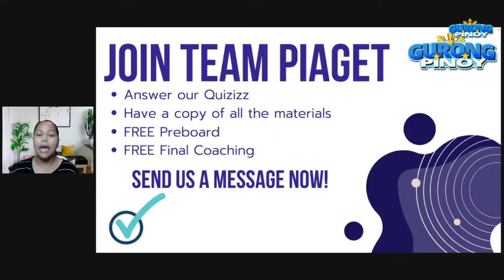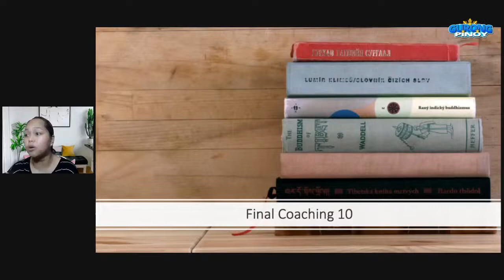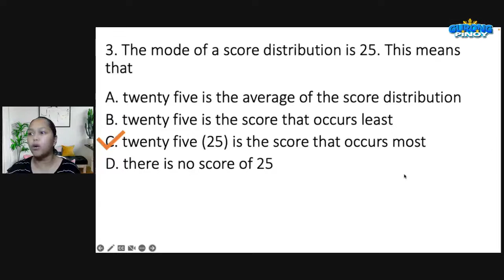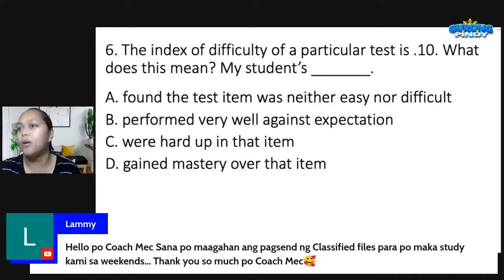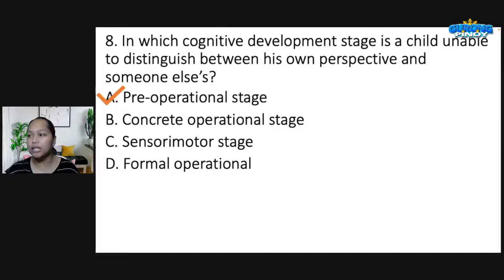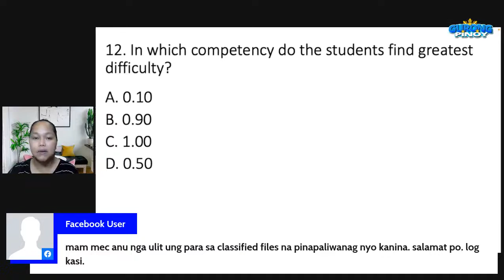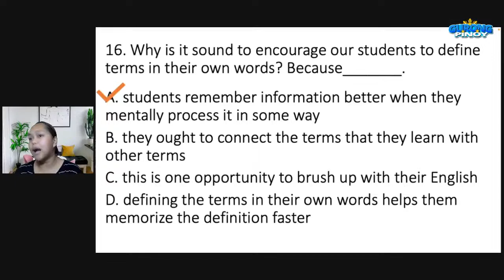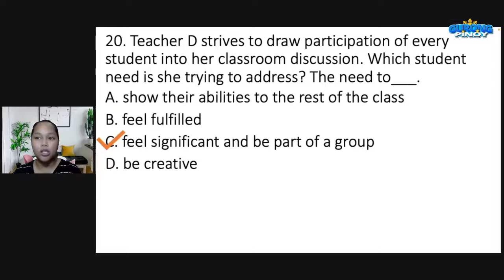FREE Exclusive RELIVE for LET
This is a RELIVE Discussion of ProfEd items as preparation for the LET. To watch all our full-length videos and download our files, join Team Skinner.